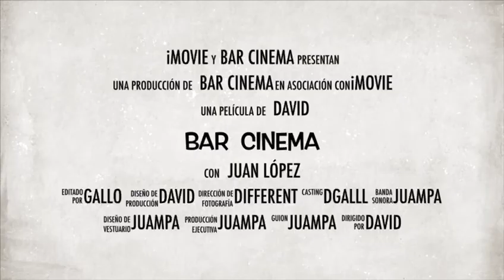Bar Cafetería CINEMA